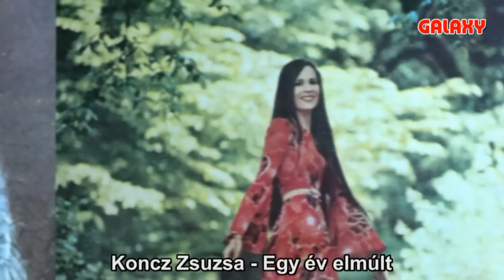Koncz Zsuzsa - Egy év elmúlt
Az LP egész anyaga megvan flac-ban is.
Skype-on keressetek.